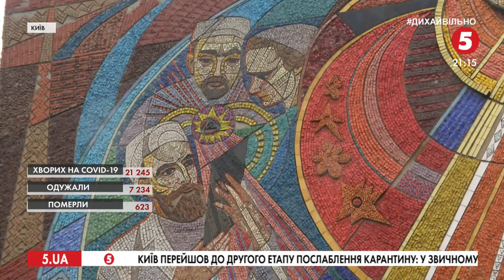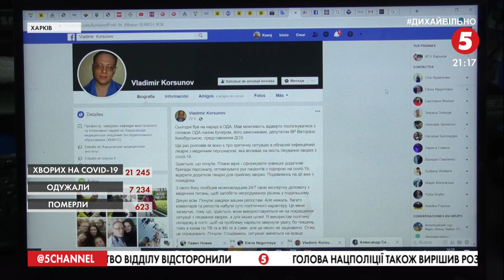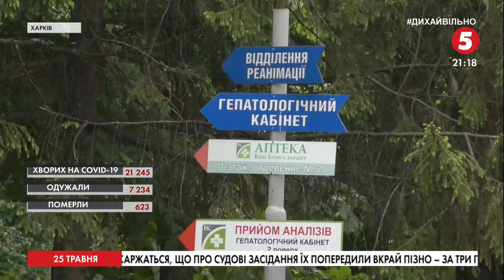Одна медсестра на 50 пацієнтів: тотальна нестача рук в інфекційній лікарні Харкова - в чому причина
Одна медсестра на 50 пацієнтів, а лікарі не підходять до пацієнтів по кілька годин. Все через перевантаження. У таких умовах працює харківська інфекційна лікарня. На коронавірус там захворіли понад два десятки медпрацівників. Тим часом чиновники  у всьому обвинувачують керівника закладу, який нині теж хворий на COVID-19.